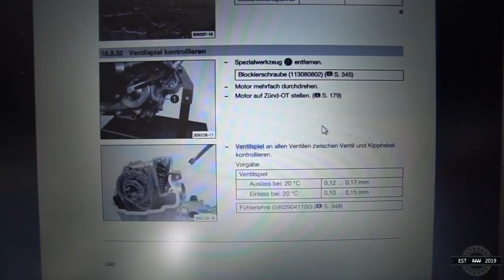Wie kontrolliert man Ventilspiel? 🤔 | GarageTime | Husqvarna FE450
Moinsen Leude ♥

MEIN WERKZEUG:🔧
►FACOM knarre1/4 Zoll (a)(b)
►FACOM knarre1/2 Zoll (a)(b)
►GEDORE Steckschlüssel 1/4 (a)(b)
►Federzieher Hakenschlüssel (a)(b)

MEIN EQUIPMENT:📷
►Huawei MateBook X Pro (a)(b)
►SONY ALPHA 6300 (a)(b)
►Sony SEL-1018 (a)(b)
►Sony SEL-50F18 (a)(b)
►VMMICRO (a)(b)
►Speicherkarte64GB -300mb/s (a)(b)
►Speicherkarte64GB -95mb/s (a)(b)
►Sena 30K (a)(b)

MEINE BIKE PARTS:🏍
►Motorrad Blinker Lauflicht (a)(b)
►Vorne LED Mini Blinker (a)(b)
►Kennzeichenhalter (a)(b)
►Kennzeichen Beleuchtung (a)(b)
►Blinkerrelais (a)(b)
►Spiegel (a)(b)

SOZIALMEDIA

FAQ ­

Motorrad:                  Husqvarna FE450 Bj 2017
                                   Yamaha MT 07 Bj 2015
Reifen:                       Dunlop SportSmart TT
Felgen:                      SM Pro Platinum Gold Eloxiert | Grizzly-Wheels
Name:                        Niklas
Beruf:                         Servicetechniker  |  Motoren